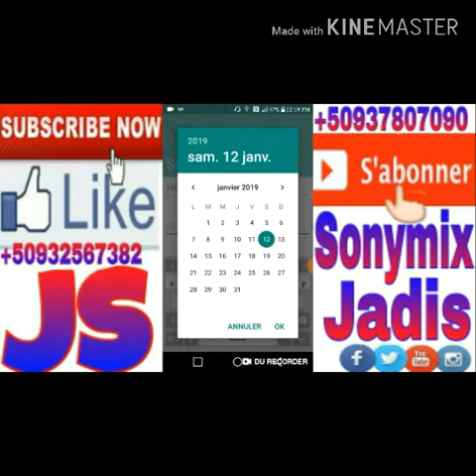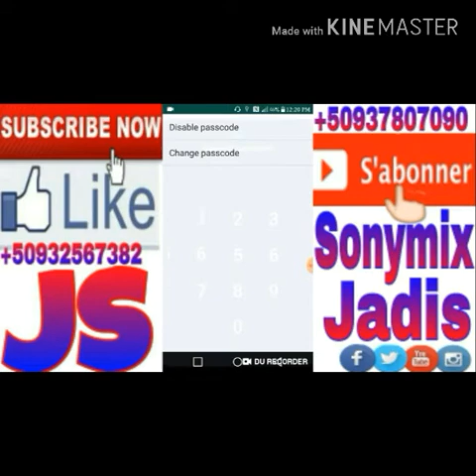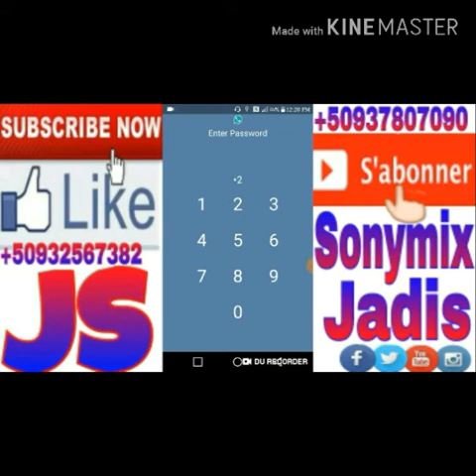Men 3 bagay ou dwe konnen sou whatsapp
Nan videyo jodya mw vin moutre nou 3 bagay ou dwe konnen sou whatsapp swiv li pou wè ou pap regrèt pa bliye s'abonner ou Subscribe ak chanel la patajel like epi kòmante